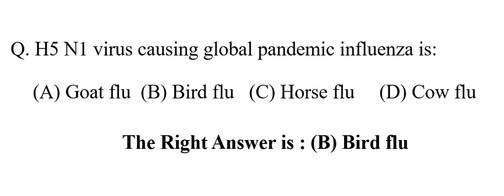H5 N1 virus causing global pandemic influenza is: